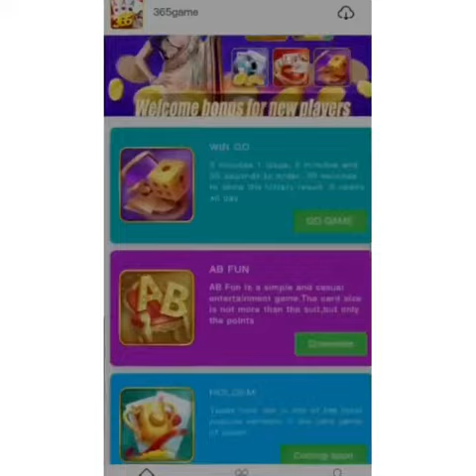Akhil cj 😘😘 App advertisement 😍😍🥰🥰